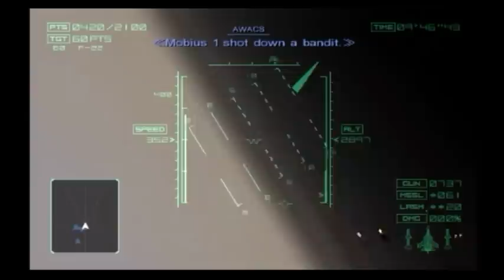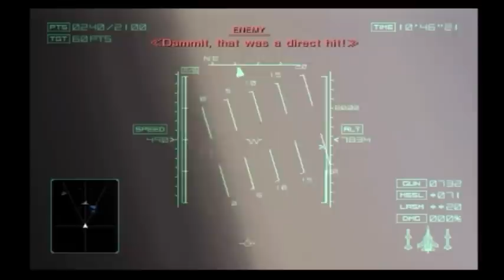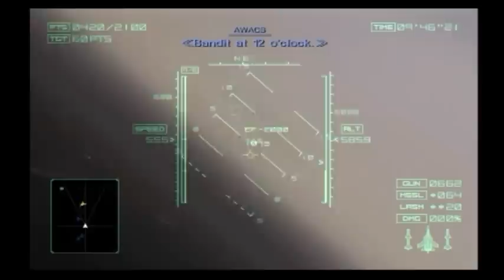Siege of Farbanti PT1 - Ace Combat 04: Shattered Skies -Part 34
Siege of Farbanti part 1 of 3.  Part 34 of the second playthrough.